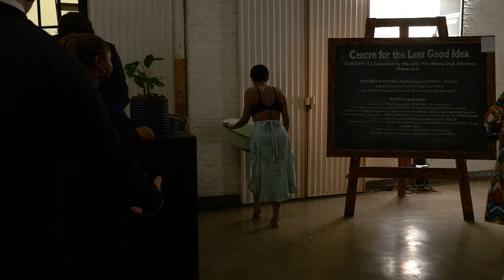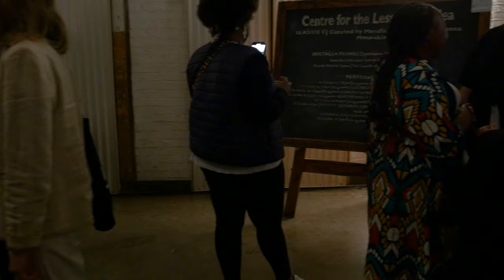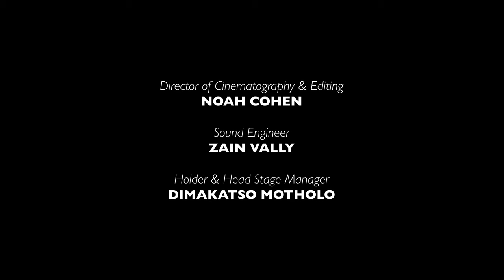Nosibabalo | SEASON 9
Nosibabalo experiments with the kind of daily, private work that facilitates public life, utilising invisibility as a tool for insurrection and intervention. It is a durational performance and act of care that temporarily makes visible the labour done by many, and some in particular.

CONCEPTUALISER & PERFORMER | Qondiswa James

RODUCTION FOR THE CENTRE

SEASON 9 CURATORS  | Athena Mazarakis & Mandla Mbothwe

PRODUCTION MANAGER | Michael Inglis
CINEMATOGRAPHERS | Kutlwano Mabusela & Bukhosibakhe “Pantsulatographer” Khoza
EDITORS | Noah Cohen & Bukhosibakhe “Pantsulatographer” Khoza
STAGE MANAGERS | Rethabile Headbush & Khanyisile Ngwabe
ASSISTANT STAGE MANAGER | Kamohelo Sebudi
COSTUME & SET DESIGNERS | Nthabiseng Malaka, Masesi Hlatshwayo & Nthabiseng Makone
LIGHTING DESIGNERS | Michael Inglis & Guy Nelson
LIGHTING TECHNICIANS & OPERATORS | Matthews Phala, Themba Mthimkulu & Bongani Mpofu
AUDIOVISUAL & INSTALLATION ENGINEER | Cue Lighting & Sound: Barry Strydom

Special thanks:
Linda Leibowitz, Natalie Dembo, Damon Garstang, Anne McIlleron, Anne Blom, Chris-Waldo de Wet, Jacques van Staden, Joey Netshiombo, Diego Sillands & Thandi Mzizi Nkabinde